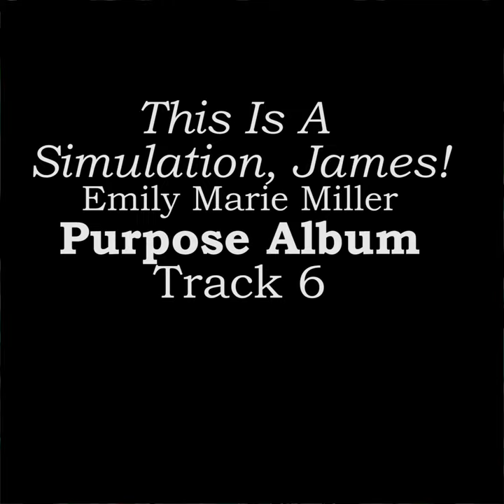This Is A Simulation, James! by Emily Marie Miller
Song created with Acoustica Mixcraft.
Photo editing with Adobe Photoshop.

This Is A Simulation, James! (Track 6 of Purpose Album)

Thank you to the artists of the Torpedo Factory, my dad (Samuel Miller), Laura Herren, and Davis Nza for suspending their disbelief in order to bring my vision to life and turning an unused wedding dress into a work of art. My dress was painted with fabric paint by many Torpedo Factory artists, my dad, and Laura. Davis took hundreds (maybe thousands?) of photos, which are magnificent. Our photoshoot day was truly surreal and very therapeutic. Writing, recording, and producing this album has been magical. I’m so excited to share it with you!

LYRICS:
Keep playing hard until the music stops
Is that siren you hear in the song
Or is it really the cops?

You never see your neighbors
Getting groceries
So does that mean they're all NPCs?
Stop.

This is a simulation, James!

Music controls your mood
Your mood controls the weather
Does anyone exist when you're not together?
Is anyone else conscious too?
Or is it just you?
WHAT?

Song on the radio
Voices speaking your name
Are you in a game?
At least you know you're the
Main character
It's true, man, you're human
And this is your show